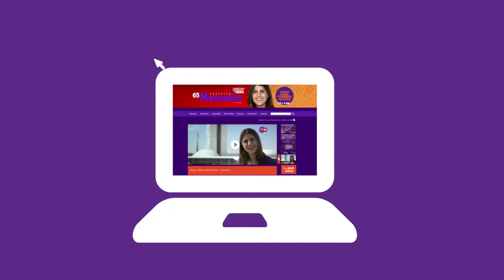Cidade Inteligente - Programa 9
Programa da Manuela sobre cidade inteligente.